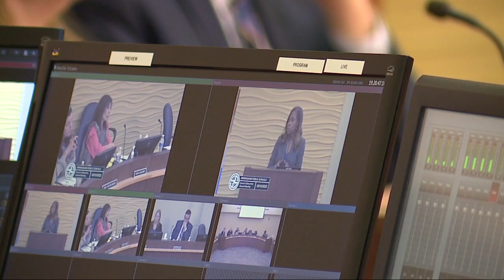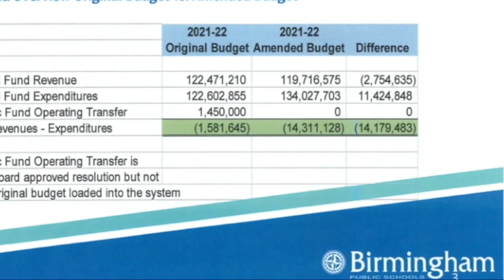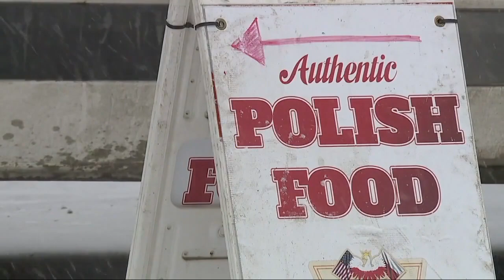WXYZ 7 Action News Detroit Latest Headlines | March 15, 11pm